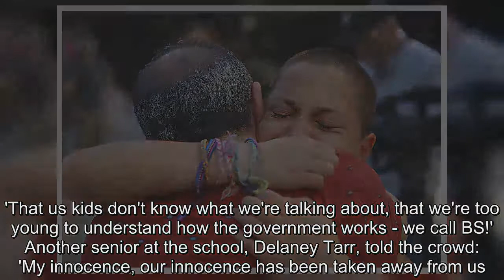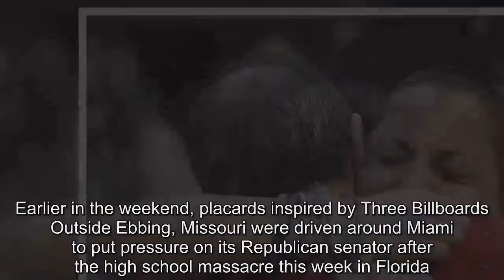Thousands join anti-gun rally in Florida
Young survivors of the Florida school shooting have gathered at a massive rally to demand changes to the nation's gun laws.Thousands joined the protest on Saturday at the federal court house in Fort Lauderdale, some 25 miles from where 17 people were shot and killed Marjory Stoneman Douglas High School this week.Students from the high school spoke passionately during the rally, pleading with lawmakers to change the nation's gun laws.One teen, Emma Gonzalez, angrily criticized politicians who take campaign contributions from the National Rifle Association, and challenged them to stop taking money.'We will be the last mass shooting,' said Gonzalez, a senior at the high school who took cover on the floor of the auditorium as a shooter rampaged through the building.She directly addressed President Donald Trump, reading out his tweet in response to the shooting and demanding to know how much the NRA had donated to his campaign.During the presidential election, the gunowners' rights group pumped $31 million into ads supporting Trump and attacking his Democratic rival, Hillary Clinton  Gonzalez also said adults who knew that the shooter was mentally ill should have done more to prevent him from having a weapon.'We need to pay attention to the fact that this isn't just a mental health issue,' Gonzalez said at the rally.'He wouldn't have been able to kill that many people with a knife.' 'They say a good guy stops a good guy with a gun - we call BS!' Gonzalez said.'That us kids don't know what we're talking about, that we're too young to understand how the government works - we call BS!'  Another senior at the school, Delaney Tarr, told the crowd: 'My innocence, our innocence has been taken away from us.I am 17 but in a matter of days I have aged decades.' Senior David Hogg, 18, also spoke out at the rally, saying: 'Thank you for your prayers and condolences but that is not enough.' 'We've been hearing the same thing again and again, and same thing continues to happen.We say stop it, stop it today,' Hogg said.'No more guns, no more guns!' the crowd began chanting at points.Other speakers demanded a ban on 'assault weapons'.Shooter Nikolas Cruz used an AR-15-style semi-automatic rifle that he purchased legally a year ago to kill 17 on Wednesday.Students who survived the shooting at Stoneman have been speaking out loudly in the days since the massacre on Wednesday.Hogg urged 'policy makers take a look in the mirror and take some action' in an interview just one day after the shooting.'Ideas are great, but without action, ideas stay idea and children die,' added the teen, whose articulate, 'common sense' response to the shooting has won him fans on Twitter.Hogg was in his AP Environmental Science class when he heard a gunshot ring out at around 2.30pm.The high schooler, a news director of the student TV station, said he initially suspected it could be a drill, so when the fire alarm rang he and his classmates dutifully filed out.That's when he saw a 'flood' o